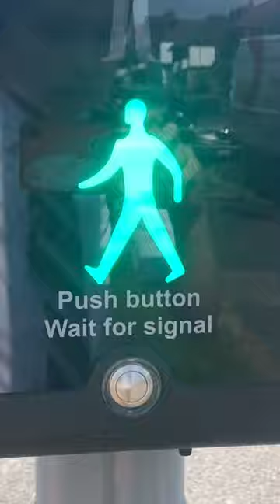Beeping sound at Turpins Lane/Manor Road Traffic light